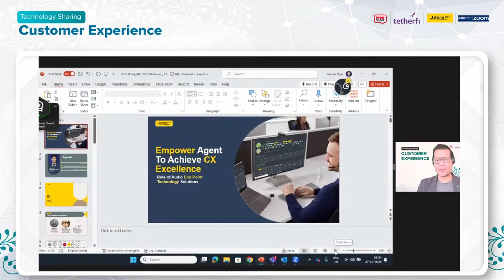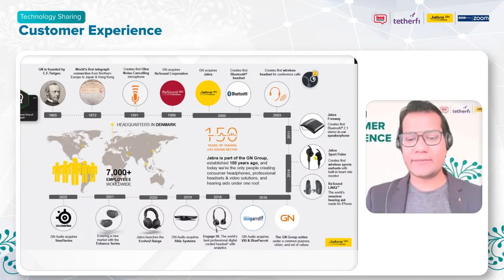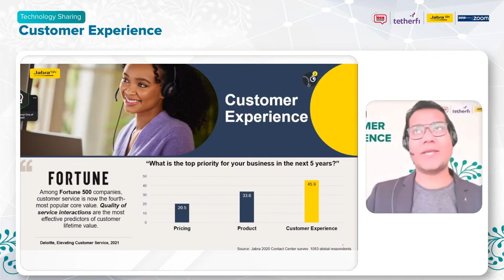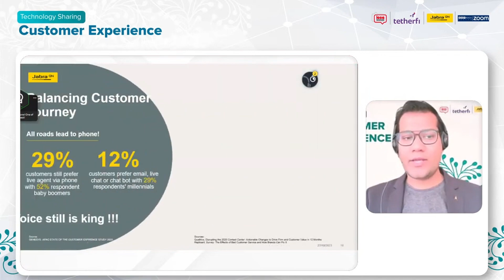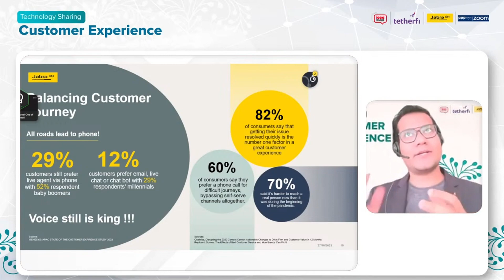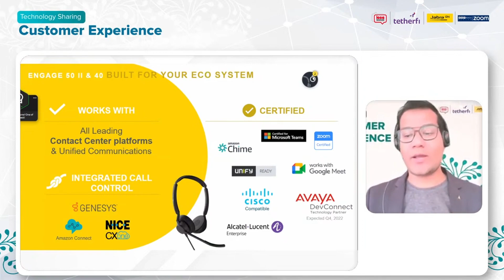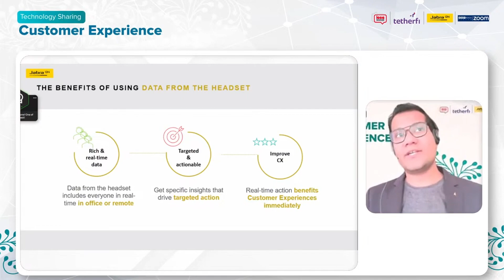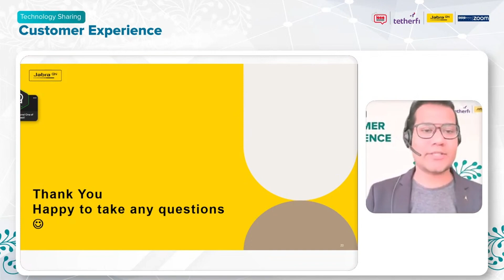TECHNOLOGY SHARING CUSTOMER EXPERIENCE - JABRA